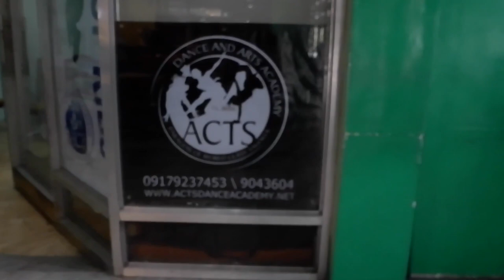VLOG 2: DANCE WORKSHOP | YESHA C. 🦄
🦄 Camera used to film: fujifilm X-A3
🦄 Editor: imovie